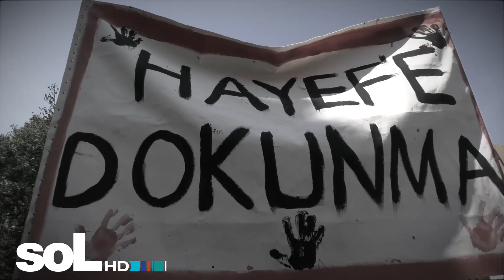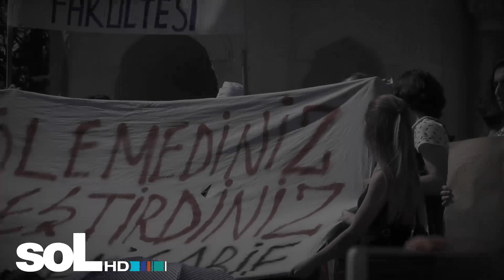üniversitemeDokunma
İstanbul Üniversitesi öğrencileri yine eylemdeydi.